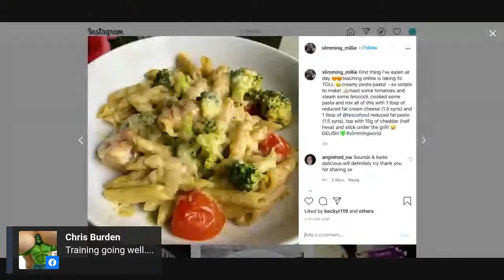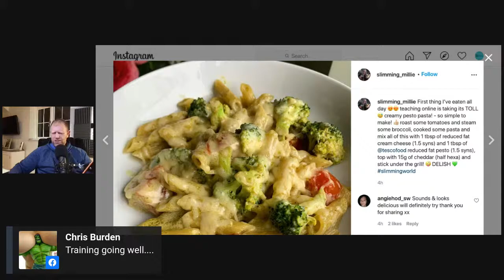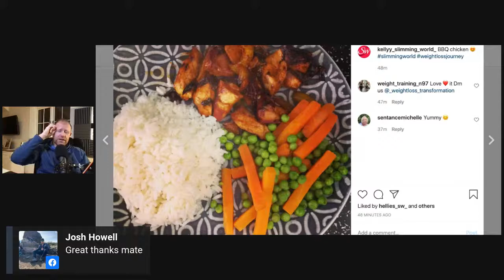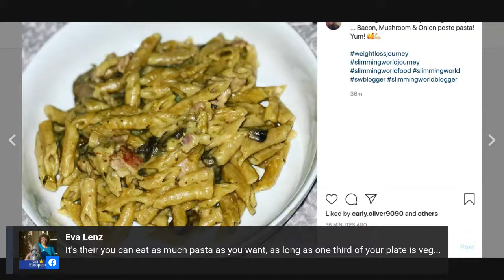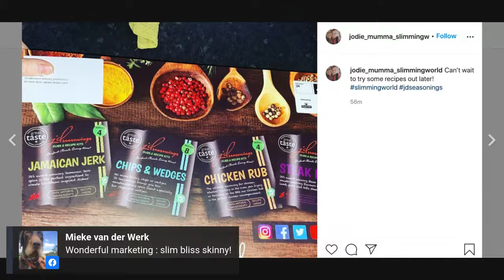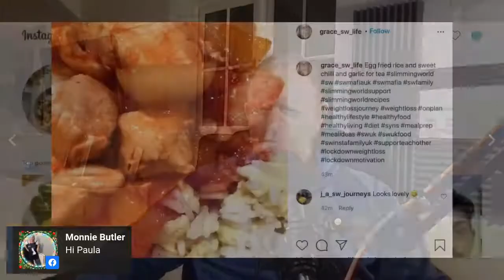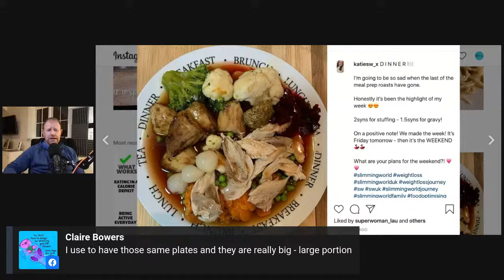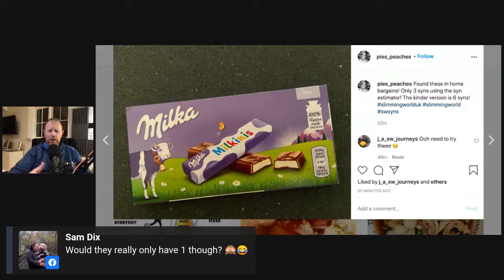Thursday Live Food & Fitness Q & A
Getting you unstuck.